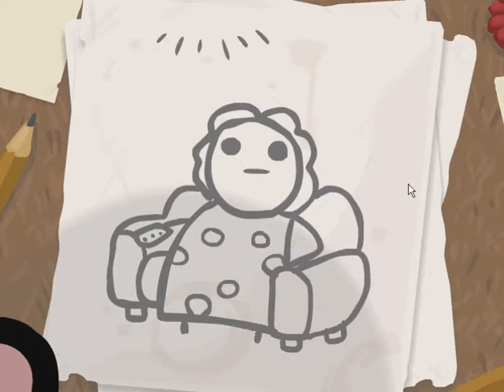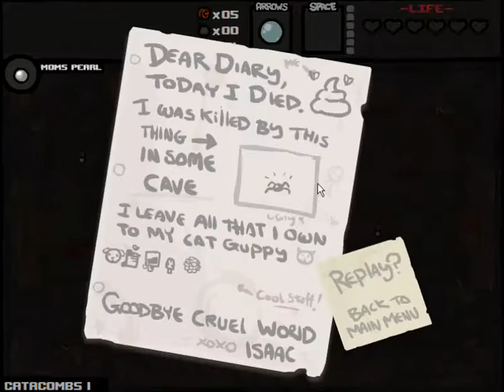The Binding Of Isaac just bored bought it at =Gamejolt.com=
Gamejolt.com Get free games there without paying oh and put some games in the comments (ONLY GAMEJOLT) for me to play :D